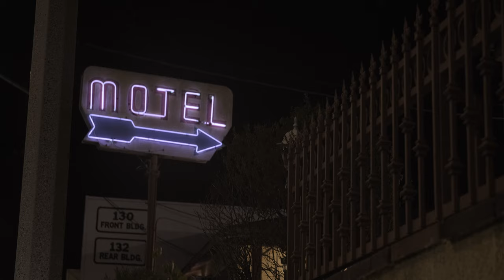Noel Schajris - SiempreLoSupe (Video Oficial)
Noel Schajris

Songwriter: Noel Schajris
Producer: Noel Schajris
Executive Producer: Daniel “Vago” Galindo
Piano: Noel Schajris
Strings Arrangement: Jeremy Rubolino
Strings: Dynamo Orchestra
Recording Engineer: Daniel “Vago” Galindo
Assistant Recording Engineer: Jorge Cajías, Cory McCormick
Mixing Engineer: Daniel “Vago” Galindo
Mastering Engineer: Brian Lucey

Episodio 5 de la cronología visual presentada para narrar la historia detrás de “siemprelosupe”. “#”SiempreLoSupe es el capitulo número 5 e la serie siemprelosupe.

La narrativa completa de SiempreLoSupe estará disponible a través de NS MUSIC